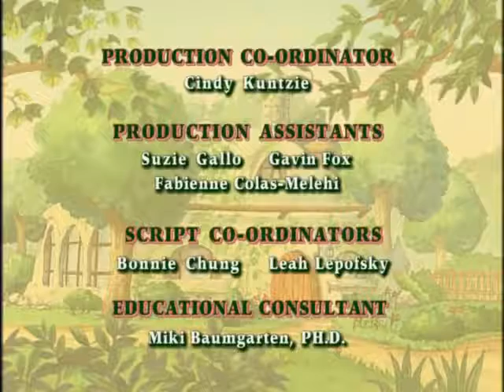Franklin's Christmas Gift